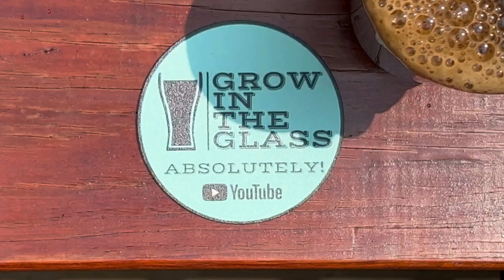Grow In the Glass 2024 Father’s Day Special: All Downhill From Here -Jackie O's & Bond Brothers beer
We're sorry.

Help the channel grow.  Not looking to get rich, but more support equals more beers to review for you.

Better yet send us (or at least Mike) back to Ireland to film on location